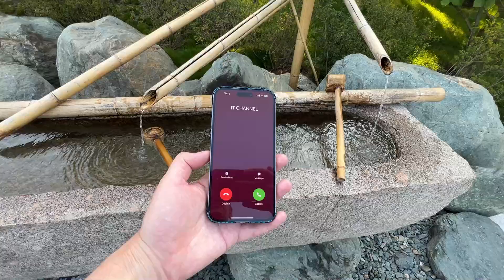Incoming Call in Japanese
Incoming Call in Japanese (on Apple iPhone 14 Pro Max)